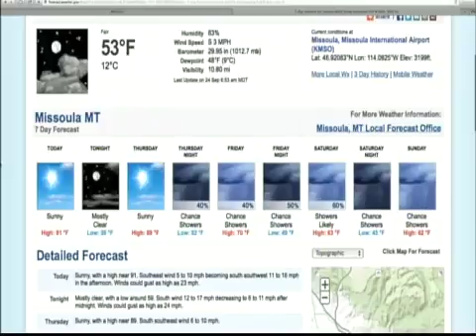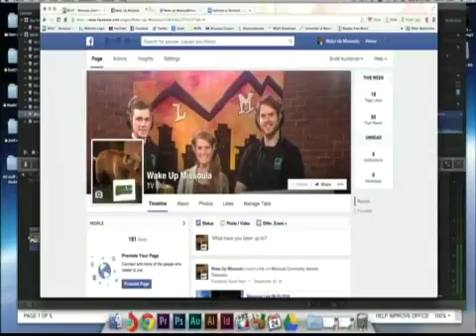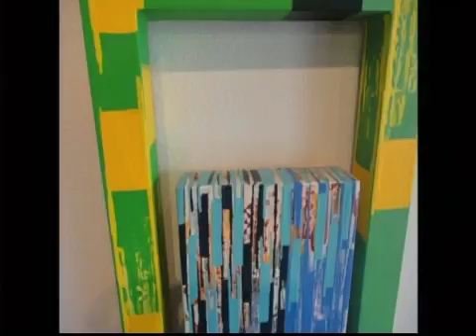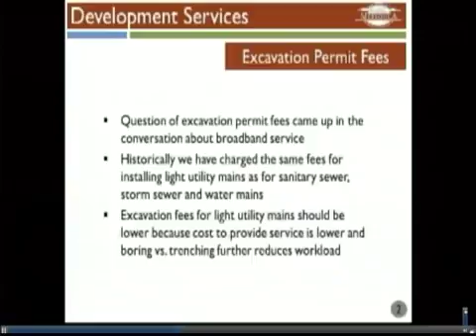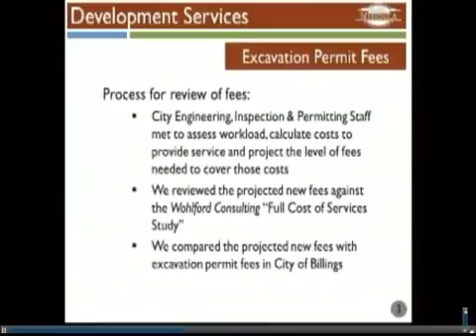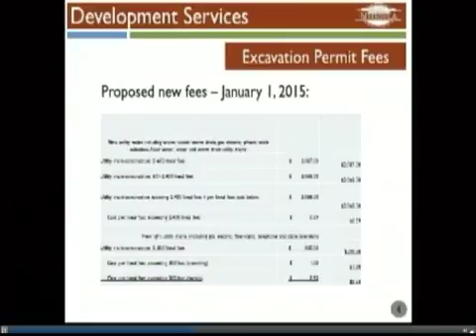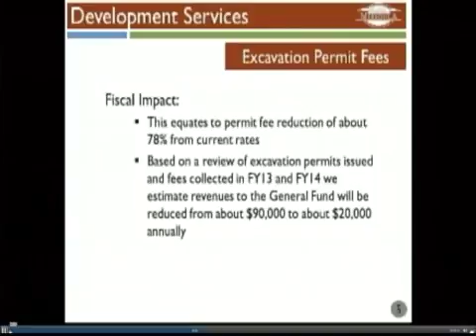Wake Up Missoula 09-24-2014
Missoula's Hyper Local Morning Show!!! we welcome Guest Cecil B Crawford and Kyle Fox Daniels for Native American Heritage Week. Hugh Bickley comes on later to talk about his show at the Palace Lounge, "HoloCene." Noelle Has events and Scott talks about new Programs tonight.